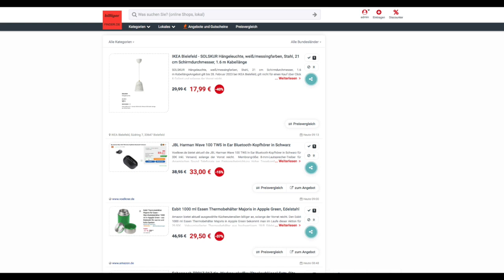Schnäppchen des Tages 19.01.23 - JBL Harman Wave 100 TWS In Ear Bluetooth-Kopfhörer in Schwarz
Heute ist Schnäppchen des Tages - JBL Harman Wave 100 TWS In Ear Bluetooth-Kopfhörer in Schwarz.